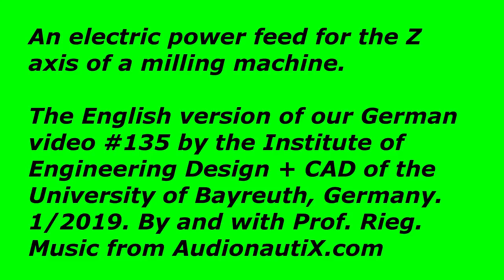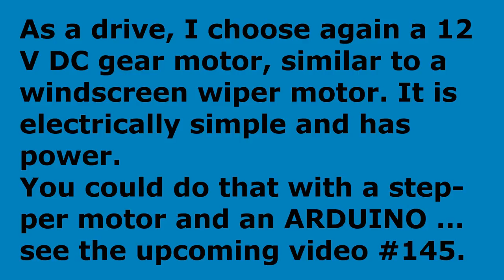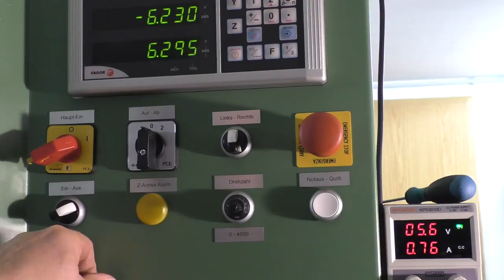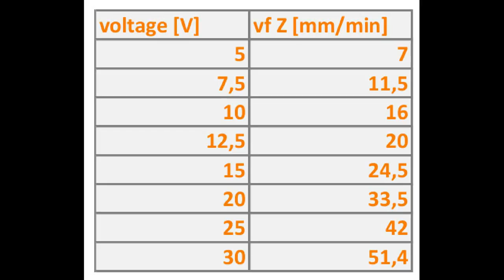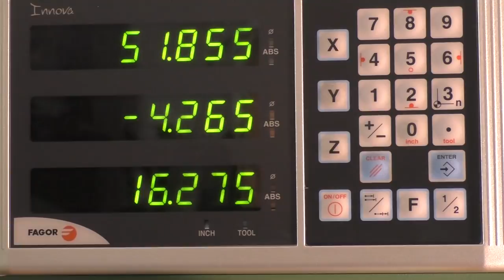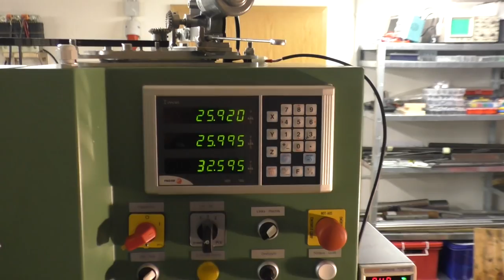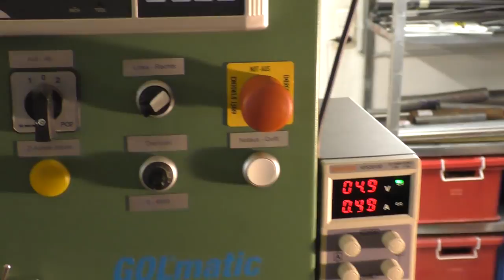power feed for the Z axis of a milling machine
You'll see a homebuild power feed attachment for the Z axis of a milling machine. Power feed is done by a DC geared motor with 12 V, bevel gears and timing belt.